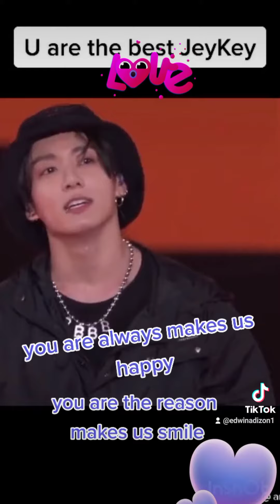you are the reason who makes us all smile